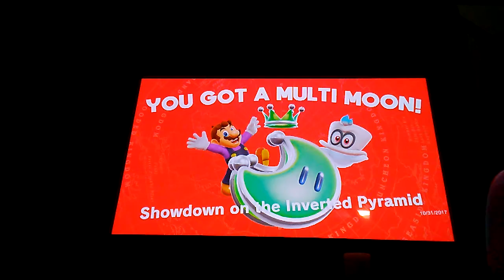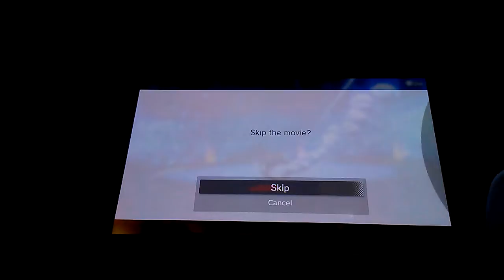BlackGamer9000 Plays Super Mario Odyssey Part 4 [Waluigi Version]